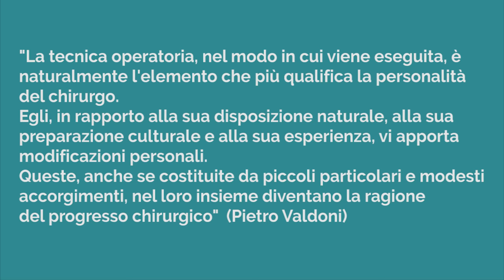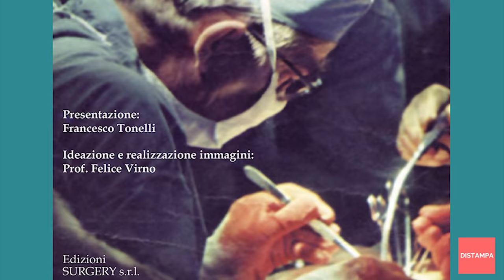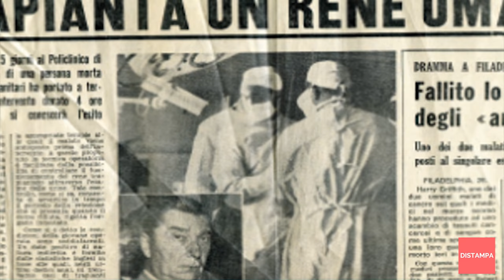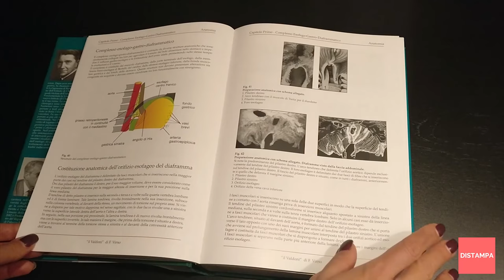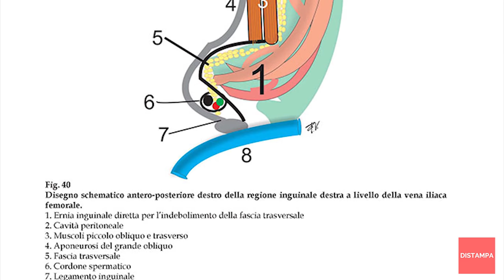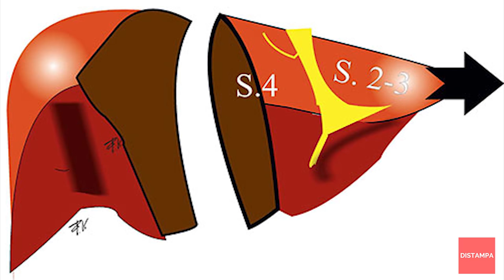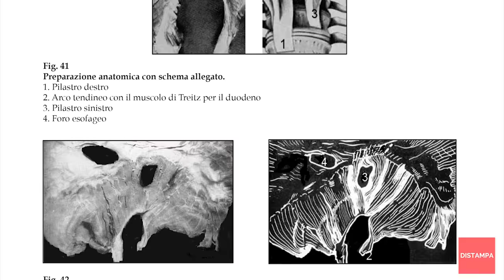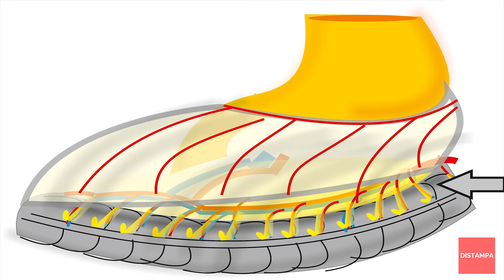Felice Virno: il Valdoni, chirurgia addome; il ricordo e i princìpi di Pietro Valdoni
Intervista al Professor Felice Virno sul suo nuovo libro/manuale Il Valdoni chirurgia addome'; il prestigioso volume scientifico, presentato da Francesco Tonelli, è interamente dedicato alla chirurgia ed è arricchito da centinaia di immagini, ideate e realizzate dal Professor Felice Virno, allievo e collaboratore del Professor Pietro Valdoni. E' indirizzato principalmente ai giovani chirurghi e agli studenti della facoltà di medicina specializzandi in chirurgia e si trova in vendita nelle principali librerie italiane e online a questi link
L'intervista è stata realizzata dal giornalista Emanuele Carioti per l'agenzia giornalistica nazionale quotidiana DISTAMPA.
Post- produzione a cura di DanieleCarioti.
Giornalista professionista, scrittore, youtuber & blogger
cell.: 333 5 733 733